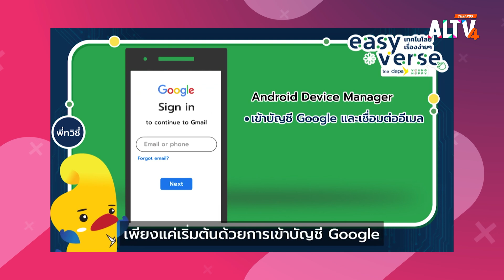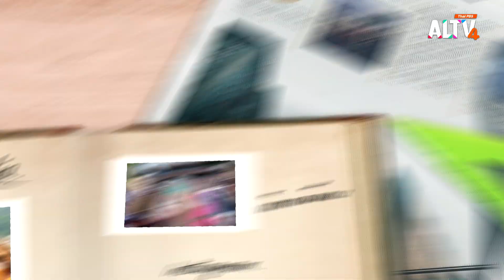เรียนรู้การทำสมูททีมัลเบอร์รี | สูงวัยวาไรตี้ (ุ29 ก.พ. 67)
การลืมโทรศัพท์มือถือหรือทำโทรศัพท์มือถือหายสำหรับเมื่อก่อนอาจเป็นเรื่องใหญ่ แต่ในปัจจุบันสามารถติดตามโทรศัพท์มือถือผ่านแอปพลิเคชันได้ ติดตามได้ใน “Easy Verse เทคโนโลยีเรื่องง่าย ๆ”

“ห้องเรียนวัยเก๋า” พาวัยเก๋าไปเที่ยวชมสวนมัลเบอร์รีที่จังหวัดเชียงใหม่ ผลไม้ตระกูลเบอร์รีที่ออกผลผลิตตลอดทั้งปี สามารถนำมาแปรรูปเป็นน้ำมัลเบอร์รีสกัดเข้มข้น แยมมัลเบอร์รี น้ำพริกมัลเบอร์รีตาแดง และชามัลเบอร์รี รวมถึงพาไปเรียนรู้วิธีการทำสมูททีมัลเบอร์รีเพื่อสุขภาพ

แนะนำวิธีการผ่อนคลายความเครียดด้วยน้ำมันหอมระเหย ซึ่งแต่ละกลิ่นมีประโยชน์และสรรพคุณที่แตกต่างกันออกไป ติดตามความรู้จาก คุณกานต์จนาภา สถิรชวาล ผู้เชี่ยวชาญด้านกลิ่นหอมและเครื่องสำอาง